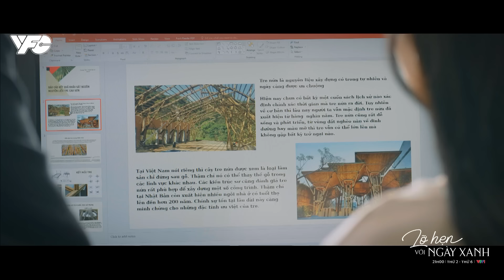[LỠ HẸN VỚI NGÀY XANH] HIỆP CÓ YÊU NGƯỜI TA KHÔNG MÀ QUAN TÂM VẬY?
Hiệp có dấu hiệu mập mờ